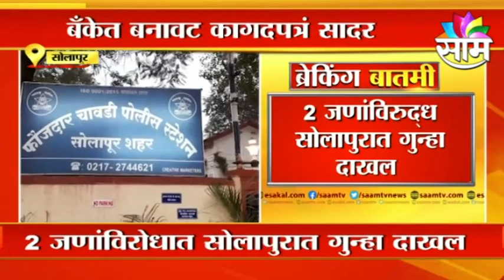Wine To Be Sold At Grocery Stores | आता किराणा दुकानात मिळणार वाईन ? | SAAM TV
Watch Latest News Updates on Wine To Be Sold At Grocery Stores | आता किराणा दुकानात मिळणार वाईन ?